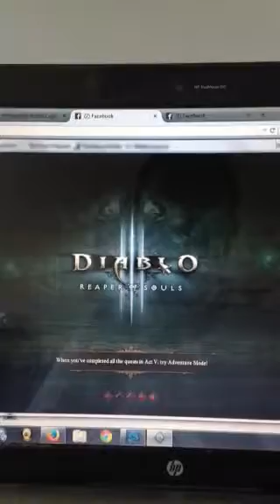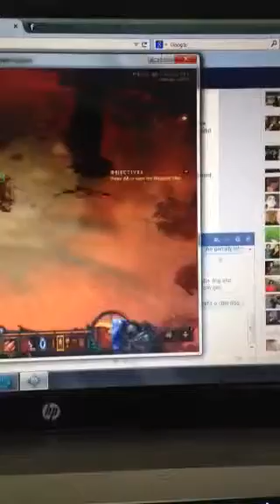Ghetto diablo 3 demon hunter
Cell phone

Feel free to thumbs down asshole